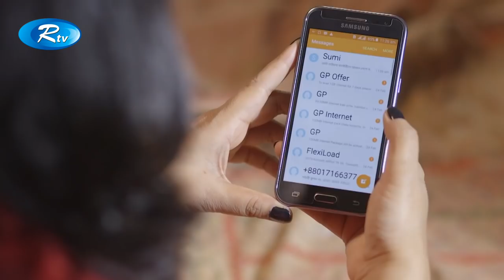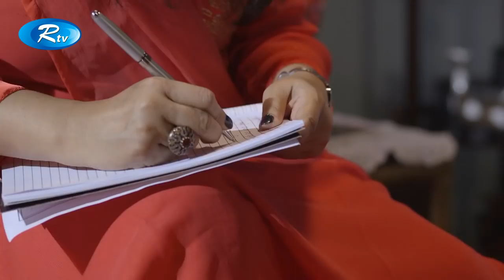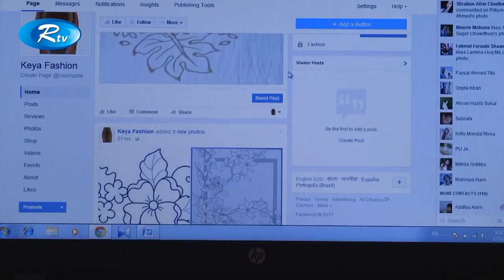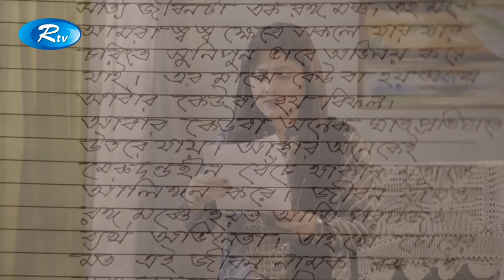Valobashay Bishorgo | ভালোবাসায় বিসর্গ | Mir Sabbir | Sumaiya Shimu | Rtv Drama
Drama : Valobashay Bishorgo | ভালোবাসায় বিসর্গ
Cast : Mir Sabbir, Sumaiya Shimu, Farjana Joya
Script : Ahsan Habib Shokal
Director : Iftekhar Ifti

- Team RTV

happening! We, RTV helps to grow YouTube channels for creators. We have YouTube Certified team members to optimize your channel and help reach your content to the right audience.